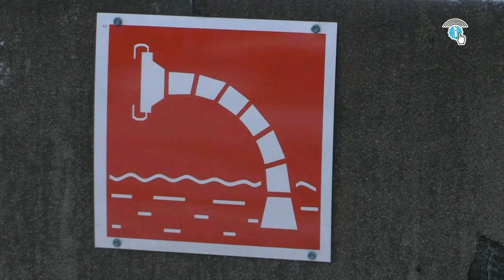В Курске прошли плановые пожарно-тактические учения